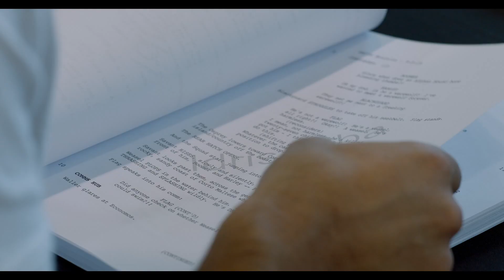The Suicide Squad - The Way of the Gunn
From writer/director James Gunn comes Warner Bros. Pictures’ superhero action adventure “The Suicide Squad,” featuring a collection of the most degenerate delinquents in the DC lineup.

Cast: Margot Robbie, Idris Elba, John Cena, Joel Kinnaman, Jai Courtney, Peter Capaldi, David Dastmalchian, Daniela Melchior, Michael Rooker, Alice Braga, Pete Davidson, Joaquín Cosio, Juan Diego Botto, Storm Reid, Nathan Fillion, Steve Agee, Sean Gunn, Mayling Ng, Flula Borg, Jennifer Holland, Tinashe Kajese, Sylvester Stallone, Viola Davis.